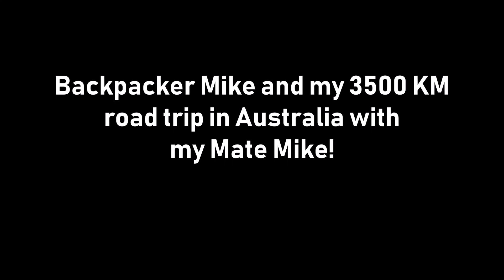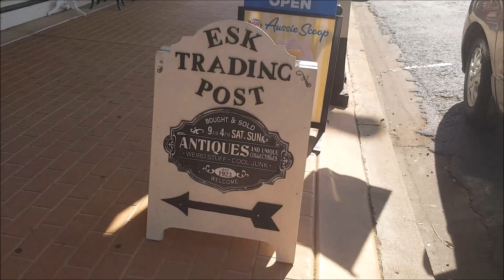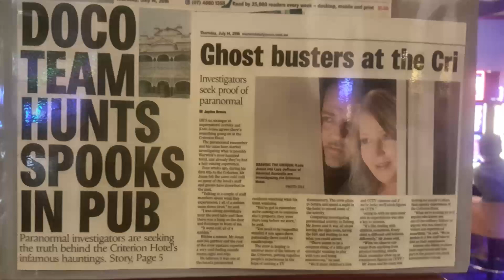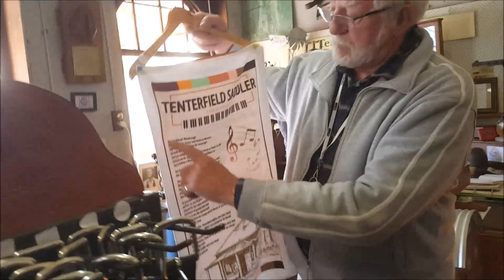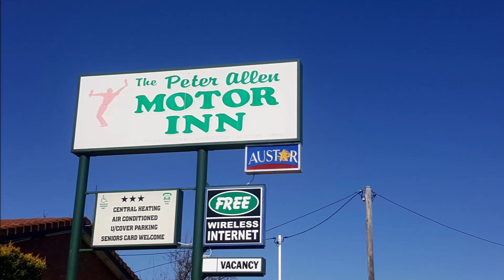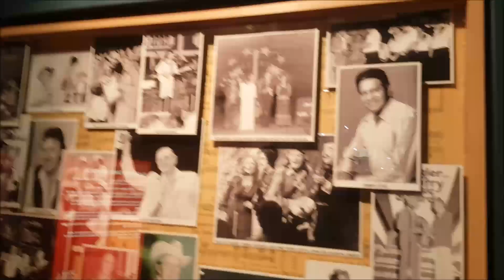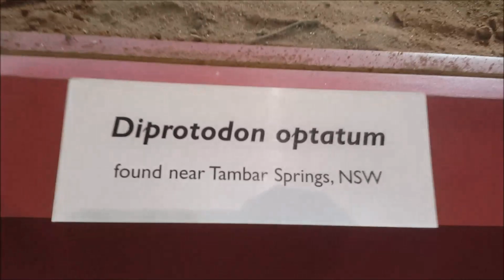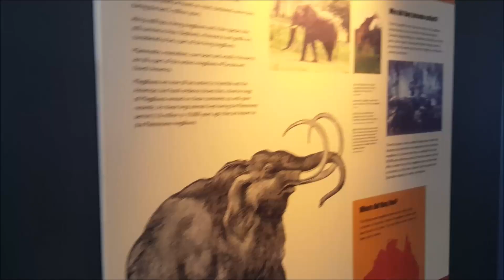AUSTRALIA ROAD TRIP!! Episode 2!! Backpacker Mike and Mike take off on our 3500 km road trip!!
Backpacker Mike and Mike take off on our 3500 km road trip from Bribie Island, Australia to Sydney and back again!